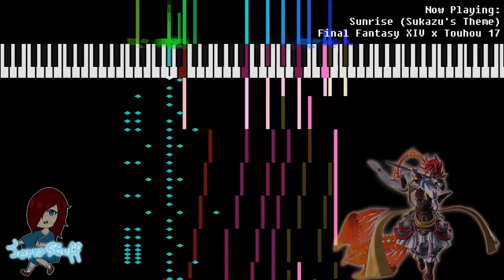Sunrise - Suzaku's Theme (Touhou 17 Style Arrangement)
I know nothing about Final Fantasy XIV but what I do know is that...

Hey there! I decided to upload this midi view of the arrange I made, since it was also uploaded to SiIvaGunner. I had lots of fun arranging this song into a sort of Jelly Stone-like recreation. I now know more about the newest styles of Touhou!

This arrange was so far the most interesting I've made, I think. It sparkled out because a commissioner sent me a very pretty rendition of this song, and felt like I'd heard the chords somewhere... so I got the idea of making this as soon as I could.